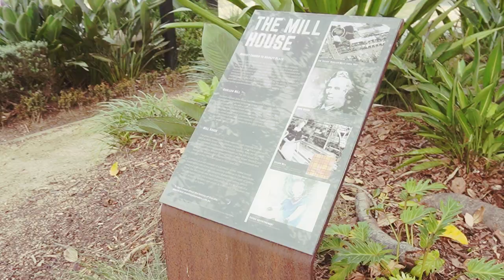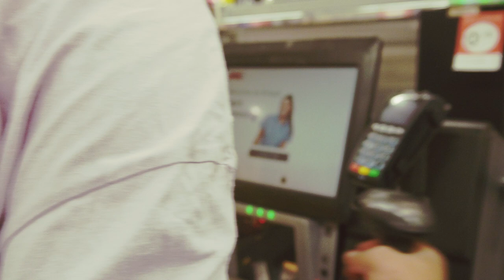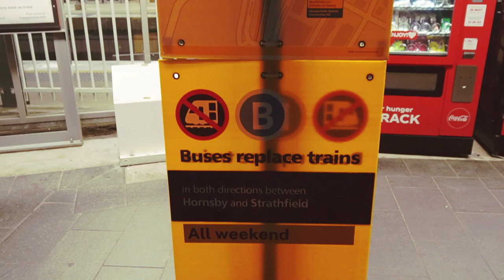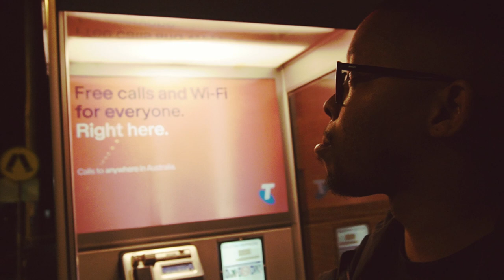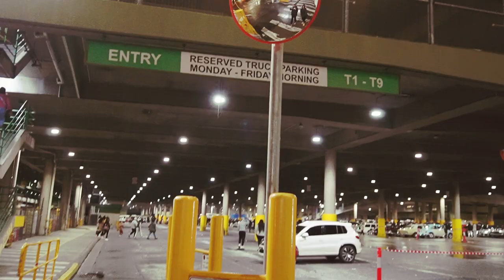African Vibes weekend || Vlogtober Ep1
Spend a weekend with us taking the doggies for grooming and visiting the African Market in Sydney.